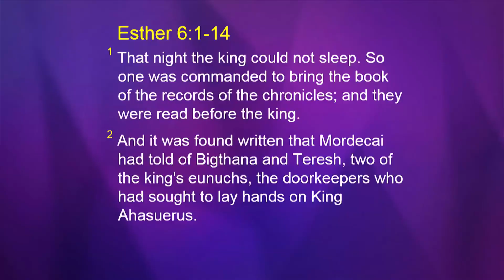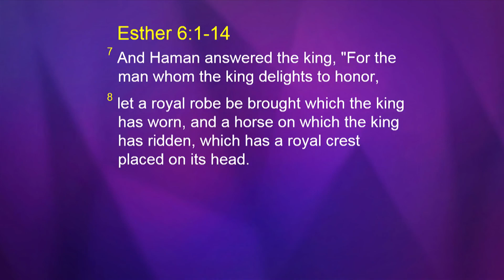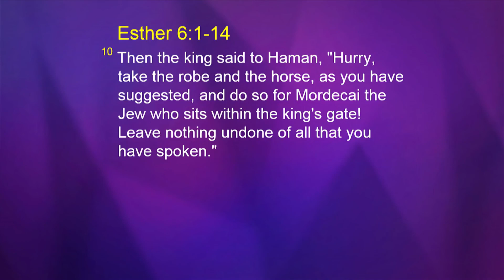Where is God In The Midst of Your Trouble? / JOSEPH PRINCE / K.Srinath /Tamil Christian Message 2020